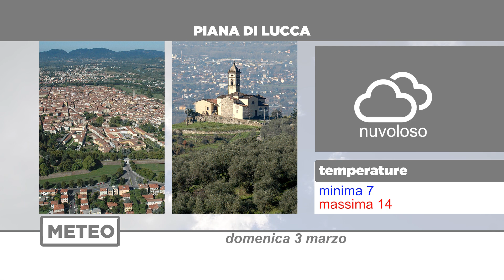Meteo | 03/03/2024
NoiTv